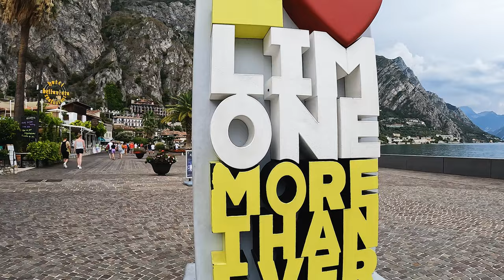ITALY - Venice - Garda Lake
ITALY TRIP
📍Venice
📍Padenghe sul Garda
📍Desenzano
📍Sirmione
📍Limone Sul Garda
📍Riva Del Garda
📍Malcesine
📍Mount Baldo